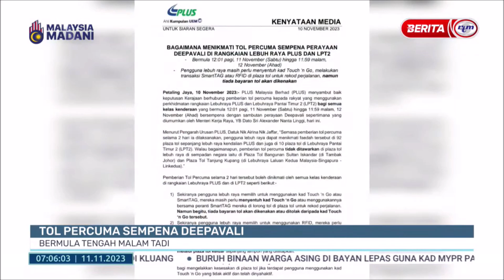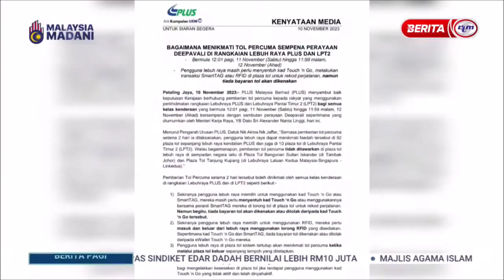11 NOV 2023 - BERITA PAGI - TOL PERCUMA SEMPENA DEEPAVALI: BERMULA TENGAH MALAM TADI